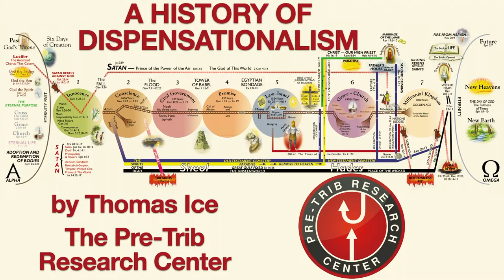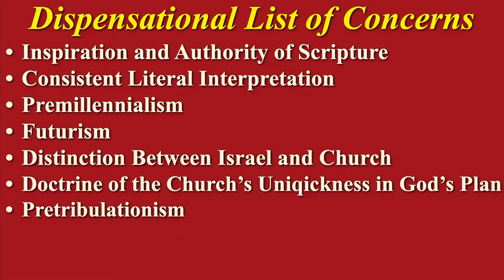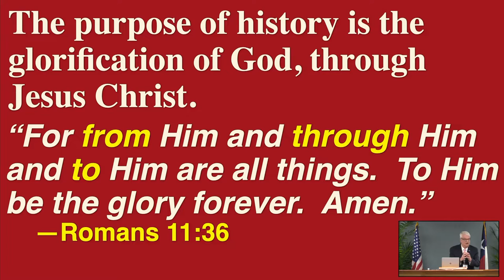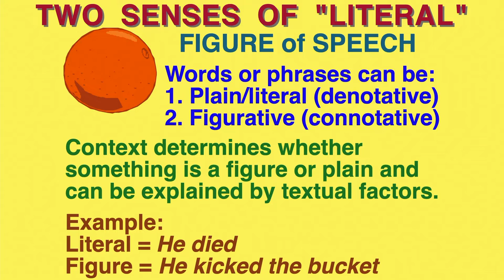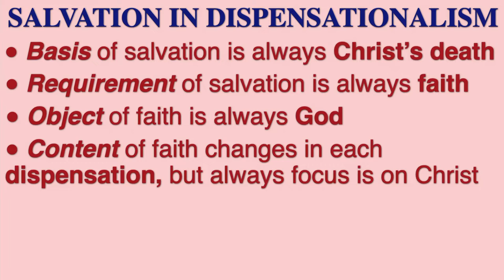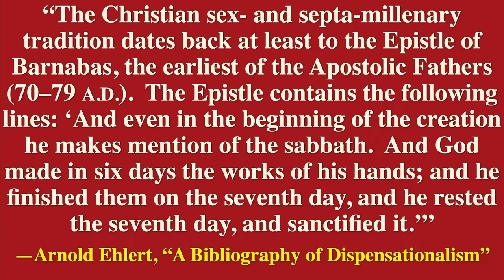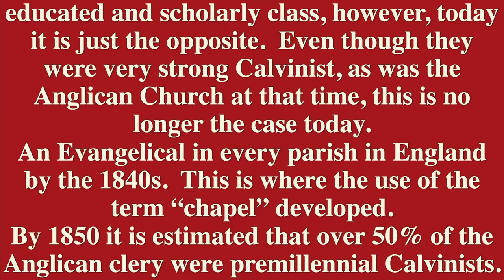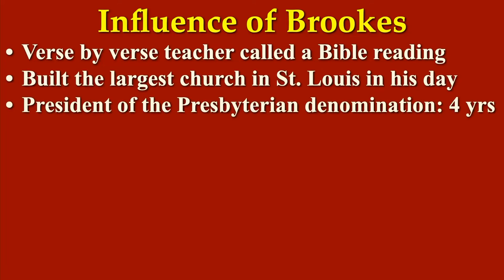02 - 2022 CTS - Thomas Ice - The History of Dispensationalism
Thomas Ice - The History of Dispensationalism
2022 Chafer Theological Seminary Pastors' Conference. March 7, 2022